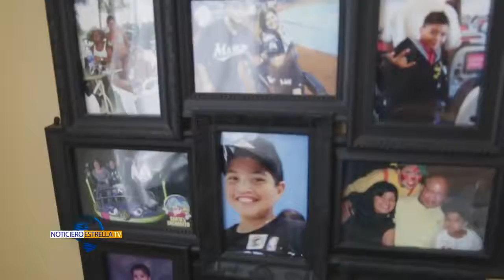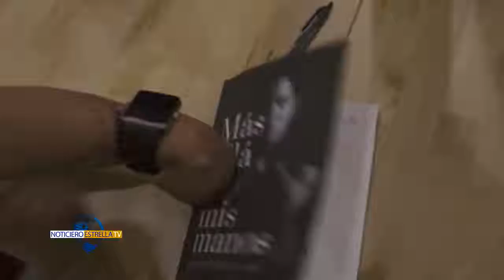Una vida sin límites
Esta es la historia de Franklin Mejías, el joven venezolano que se ha convertido en ejemplo de superación y constancia para quienes luchan por alcanzar las metas.